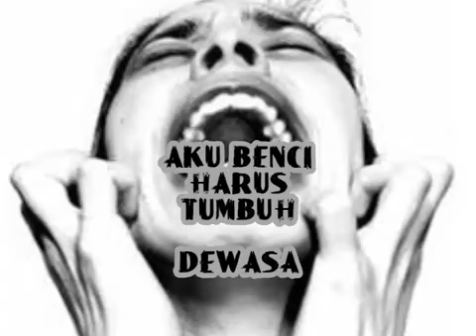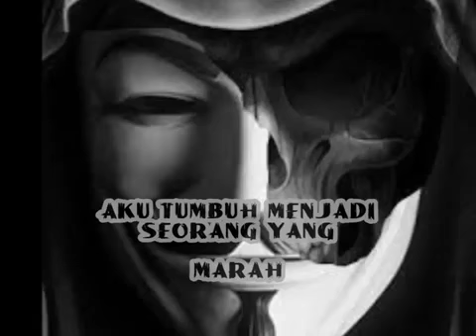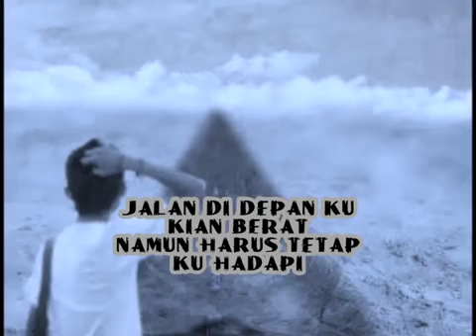foto kusam-Captain jack